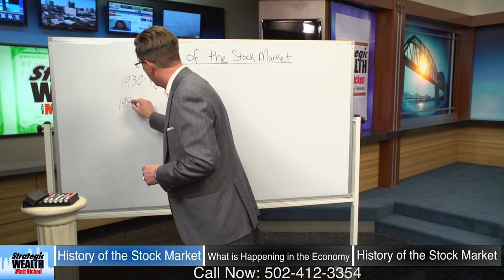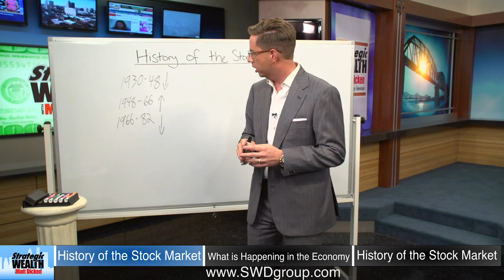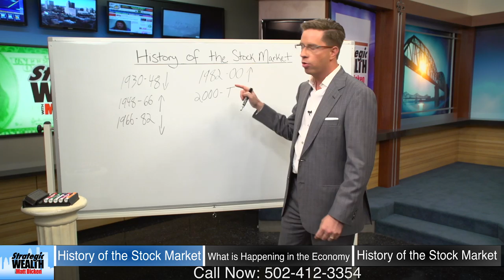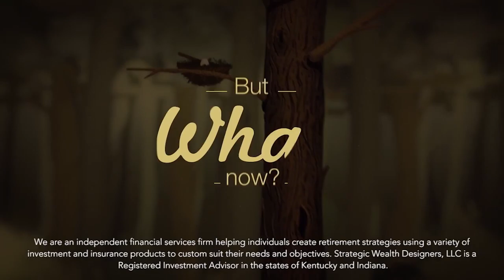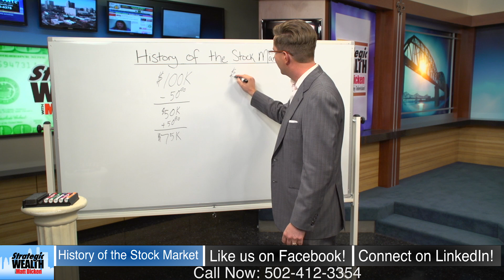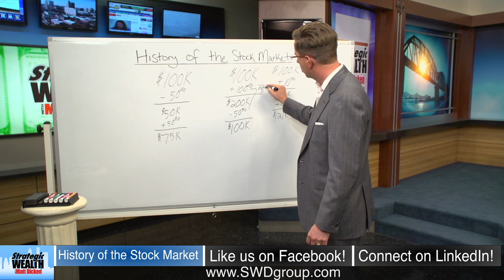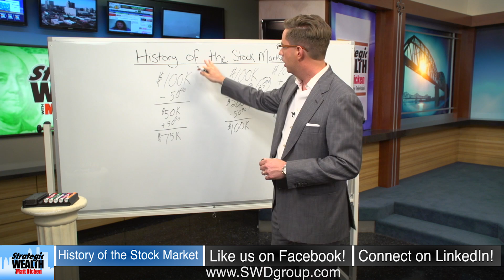Understanding the history of the stock market in order to predict where it is heading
Matt Dicken, CEO and Founder of Strategic Wealth Designers, examines the history of the stock market and explains why it is important for investors. To learn more about the stock market or other topics covered,

Although we cannot always predict the future of the stock market, we can predict the cycle or trend we are in by studying the history of the stock market.